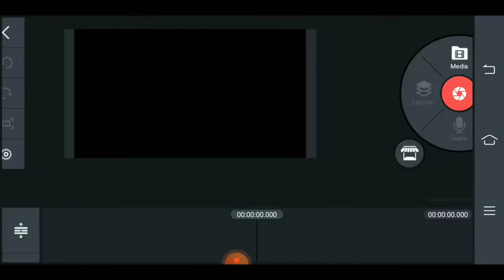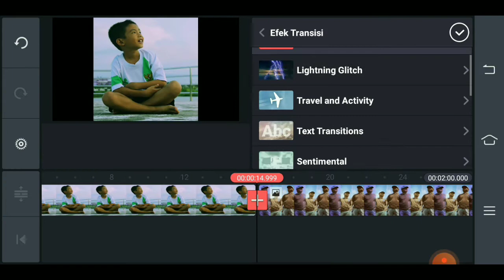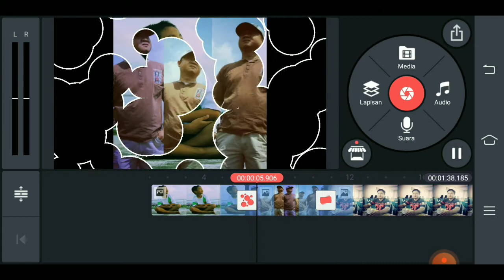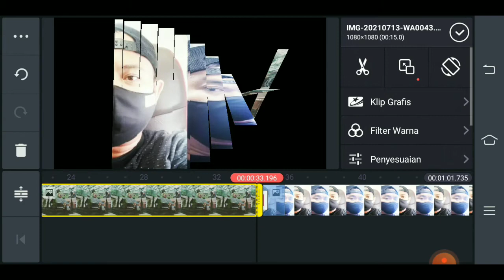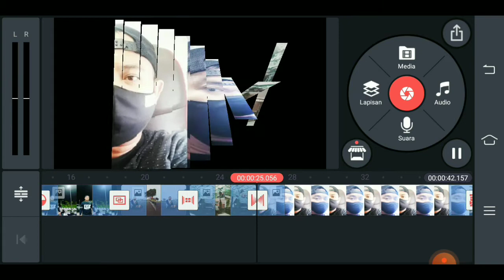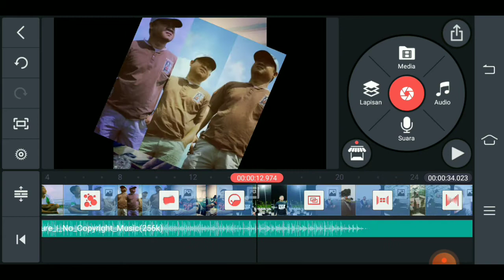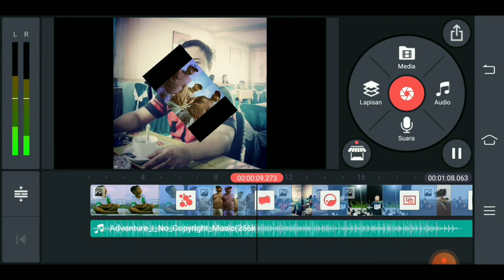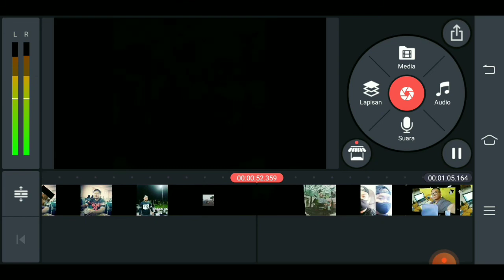Tutorial Editing Poto Pada KINEMASTER untuk Pemula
Tutorial Editing Poto Pada KINEMASTER untuk para Pemula ,Semoga bermanfaat bagi kita semuanya